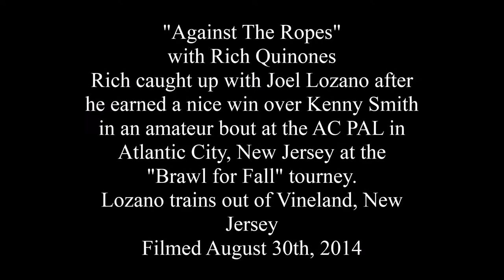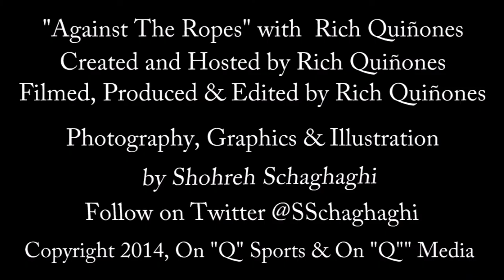Amateur Boxer Joel Lozano interview on "Against The Ropes"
"Against The Ropes" host Rich Quinones interviews young amateur boxer Joel Lozano, who scored a win over Kenny Smith at the AC PAL in Atlantic City, New Jersey "Brawl for Fall" tourney. Filmed August 30th, 2014.